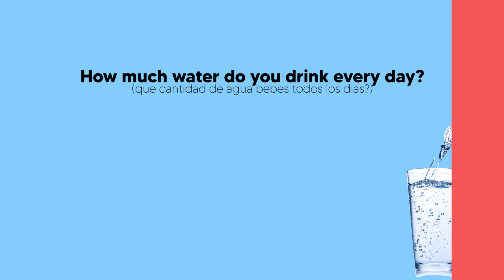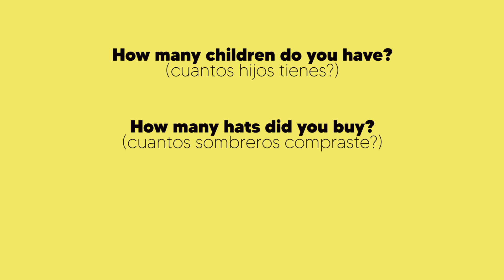como usar HOW MUCH y HOW MANY en Ingles? | La mejor explicación!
En esta clase de hoy te explico como usar How much y How many en Ingles de manera correcta.
Gracias!
Dankje!
Grazie!